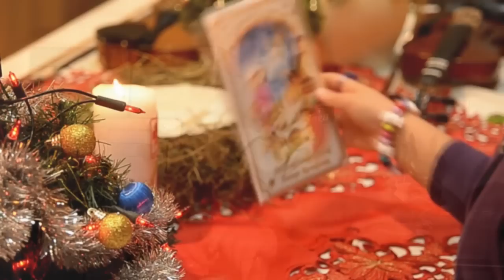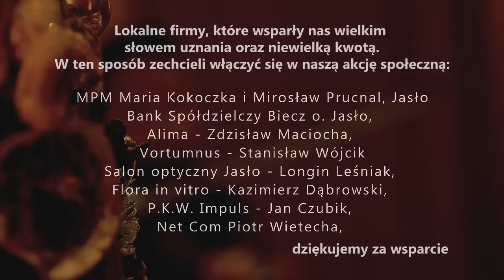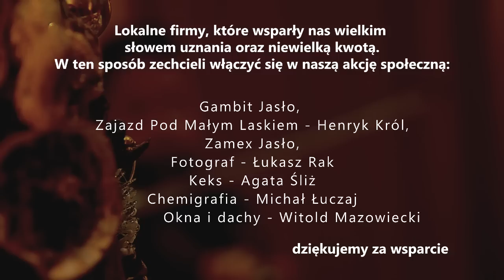Boże Narodzenie - wczoraj i dziś Opowieści Magurskie